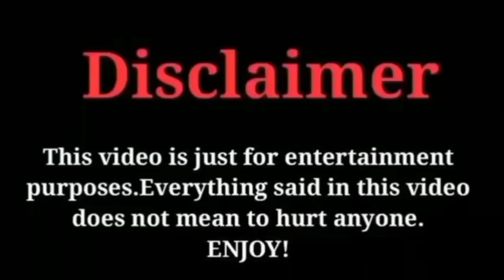[Remastered] Ghous Pak vs Abdal Dono Mai Kon Jita Ap Bhi Janiye | NFK.Bhai | by Eng Ali Mirza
[Remastered]  Ghous Pak vs Abdal Dono Mai Kon Jita Ap Bhi Janiye

| NFK.Bhai |

 by Eng Ali Mirza

aminul qadri

brelvi